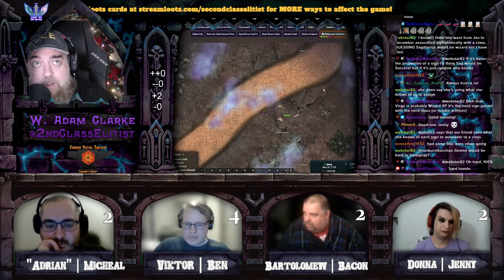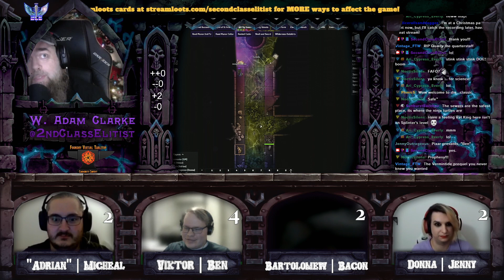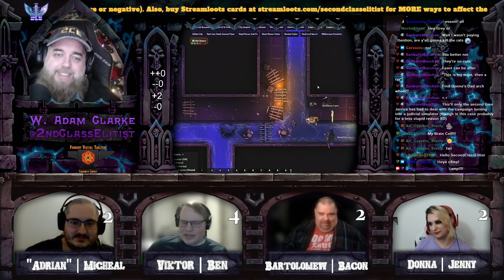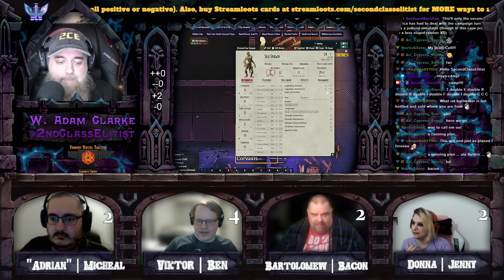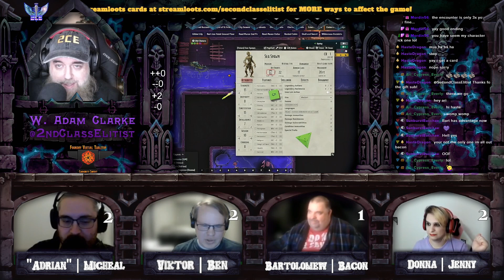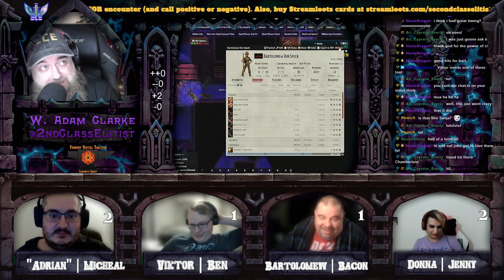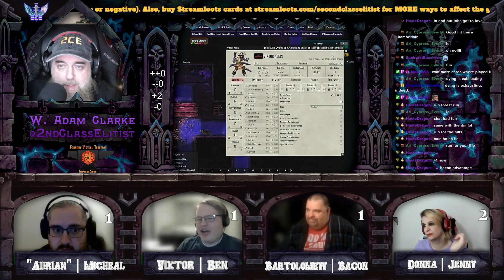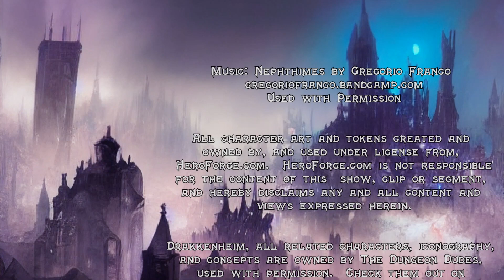Dungeons and Dragons 5E Denizens of Drakkenheim Meet the Duchess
The Rat Prince leads our party to a "human shiny," a Seal of Drakkenhiem.  Can the PCs snag it from the clutches of the Duchess?